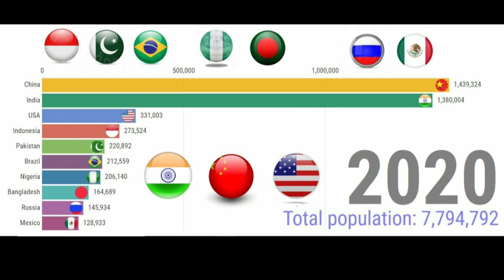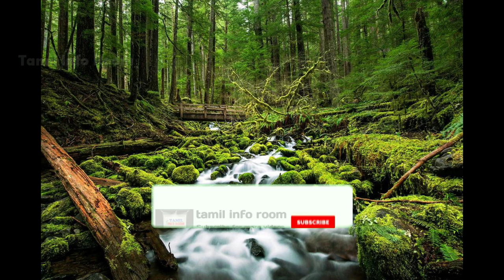Existing Things in World vs India | உலகில் இருக்கும் விஷயங்கள் vs இந்தியா @tamilinforoom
Superlatives in the world vs India

1.நைல் நதி (Nile River), ஆறுகளில் மிகப்பெரிய நீரோடை கொண்ட ஆறு நைல் நதி ஆகும். இது மிகப்பெரிய ஆற்று படுகையையும் கொண்டது. உலகின் மிக நீளமான ஆறுகளில் முதன்மையானது. 6650 கிமீ நீளம் (4132 miles ) கொண்ட மிக நீளமான ஆறு நைல் நதி ஆகும். இது ஆப்ரிக்காவின் வட கிழக்கு பகுதியில் உள்ளது. நைல் நதியானது வெள்ளை நைல் மற்றும் நீல நைல் என்ற இரண்டு துணை ஆறுகளை கொண்டுள்ளது. எகிப்து நாட்டின் பண்டைய கால குடி ஏற்றங்கள் நைல் நதிக் கரையில் அமைந்திருந்தன.

2.எவரெசுட்டு சிகரம் அல்லது எவரெஸ்ட் சிகரம் (Mount Everest), நேபாளத்தில் சாகர்மா என்றும், சீனாவில் சோமோலுங்குமா என்றும் அழைக்கப்படுகிறது. இது உலகிலேயே யாவற்றினும் மிக உயர்ந்த கொடுமுடியாகும். இது கடல் மட்டத்திலிருந்து 8,848 உயரம் மீட்டர் (29,029 அடி) ஆகும். இமயமலையின் மஹாலங்கூர் மலைத்தொடரில் எவரெஸ்ட் மலை அமைந்து உள்ளது.

3.ஏஞ்சல் அருவி (Angel Falls) என்பது வெனிசுவேலா நாட்டில் அமைந்துள்ள ஒரு அருவி ஆகும். உலகின் மிக உயரமான தடையின்றி வீழும் அருவியான இது 979 மீட்டர் (3,212 அடி) உயரமும் 07 மீட்டர் (2,648 அடி) வீழ்ச்சியும் கொண்டுள்ளது. இது வெனிசுவேலா நாட்டின் பொலிவர் மாநிலத்தில் உள்ள கனைமா தேசியப் பூங்காவில் அமைந்துள்ள ஆயன்-டெபுய் என்ற மலையின் விளிம்பில் இருந்து வீழ்கிறது.

4.காசுப்பியன் கடல் (Caspian Sea) உப்புநீர் கொண்டதால் கடலென்று சொல்லப்பட்டாலும் இது ஓர் ஏரியாகும். உலகிலேயே மிகப் பெரிய ஏரி இதுவே. இவ் ஏரியில் அதிக ஆழம் கொண்ட இடத்தில் 1025 மீட்டர் (3,363 அடி) ஆழம் உள்ளது. இதில் உள்ள நீரானது சுமார் 1.2% உவர்ப்புத் தன்மை (உப்புத்தன்மை) கொண்டுள்ளது.

5.டார்பெலா அணை (Tarbela Dam) ஒரு மண் அணையாகும். 1976ஆம் ஆண்டு கட்டப்பட்ட இந்த அணையின் 148 மீட்டர் உயரம் உடையது, இதுவே பாக்கித்தானின் பெரிய அணையாகும். இது 250 சதுர கிமீ பரப்புடைய டார்பெலா நீர்த்தேக்கத்தை உருவாக்கியுள்ளது.